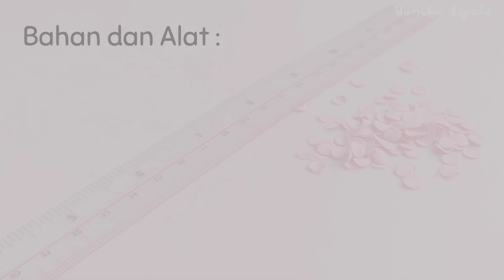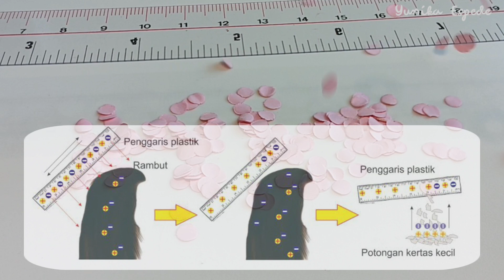Percobaan LISTRIK STATIS Menggunakan Penggaris Plastik dan Potongan Kertas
Percobaan LISTRIK STATIS Menggunakan Penggaris Plastik dan Potonban Kertas

Hallo Guru dan anak-anak hebat. Channel Yunika Espede  berupaya untuk menyediakan video pembelajaran bagi guru dan anak-anak di rumah. Video pembelajaran kali ini adalah Percobaan Listrik Statis Menggunakan Penggaris Plastik dan Potongan Kertas.

Listrik statis adalah listrik diam. Untuknmelakukan percobaan tersebut kita perli menyiapkan penggaris plastik dan kertas yang sudah dipotong kecil-kecil.

Untuk lebih jelasnya simak video berikut sampai selesai.
Semoga bermanfaat.
Terima kasih.